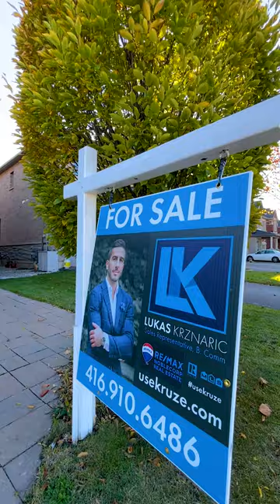NEW PRICE!! $1,189,999 MILLION DOLLAR VAUGHAN TOWNHOUSE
33 SIBELLA WAY
Vaughan, Ontario L4H3V6
MLS® Number: N5815438
$1,189,999

Extremely Well Kept, Gorgeous Looking End Unit Townhouse! Under 10 Years New With Upgrades! Linked Only By Garage/2nd Bedroom! Huge Driveway With Interlocking And No Sidewalk For 3 Cars. 3 Beds, 4 Washrooms With Professionally Finished Basement! New Porcelain Feature Wall W/ Wood Built-Ins/ Gas Fire Place. New Hardwood Flooring On 2nd Level, Main. Hardwood Staircase With Iron Rods. Access To Backyard And House From Garage. See Attached Feature Sheet For More! EXTRAS New Light Fixtures, Gas Fire Place, Tv On Feature Wall, New Blinds And Window Coverings, Washer & Dryer, Garage Door Opener W/ Remote, Electric Vehicle Charging Unit. All Kitchen Appliances: S/S Stove, Dishwasher, Fridge. Basement Fridge (30849127)

HIRE US TO SHOOT YOUR HOME!